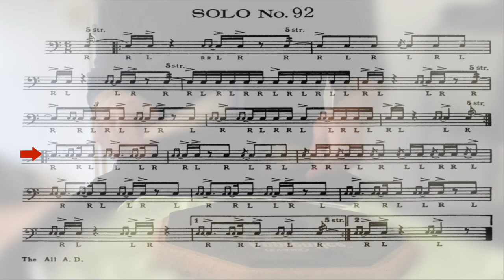solo #92 Wilcoxon 150 rudimental solos